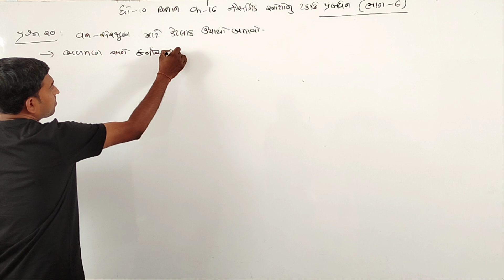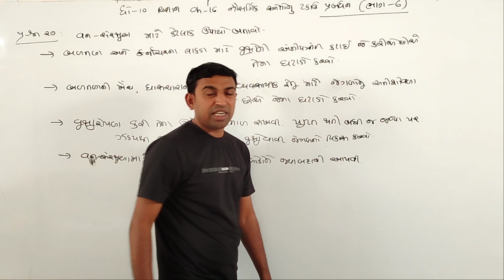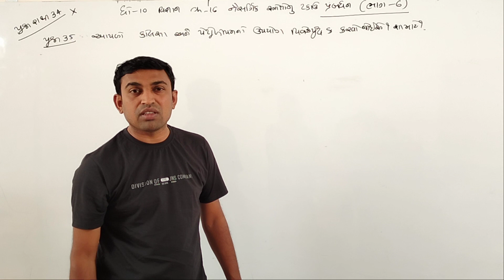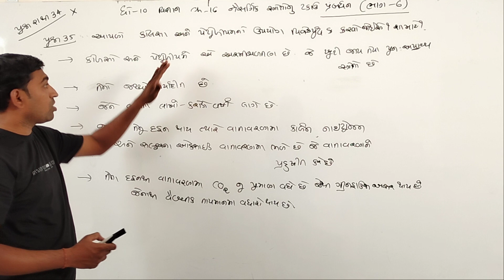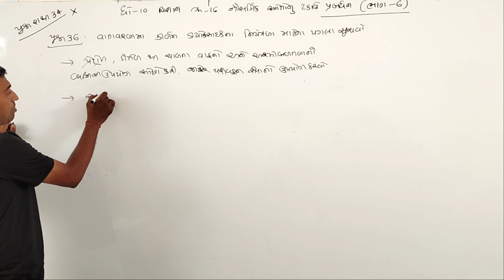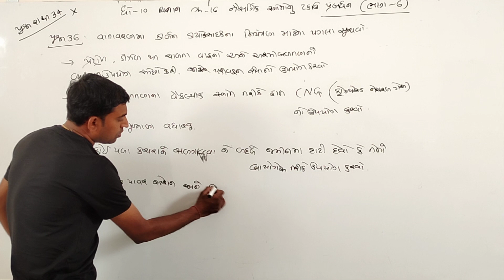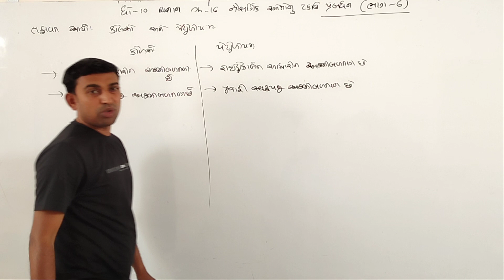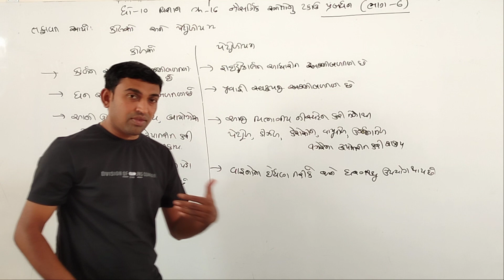Std.10 | SCI | Ch-16 | નૈસર્ગિક સ્ત્રોતોનું પ્રબંધન (06) | by Bhavin Lunagariya